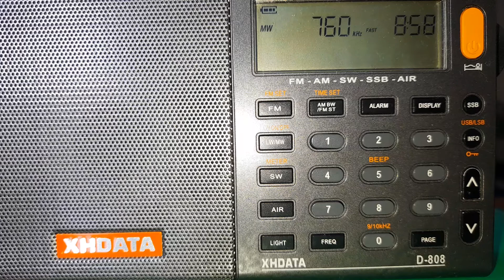XEABC-AM 760 KHz, La 7-60, Ciudad de México, 2 de diciembre del 2021.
Despedida del programa de noticias Informativo NTR con Guillermo Ortega Ruíz, e identificación navideña de la 7-60.